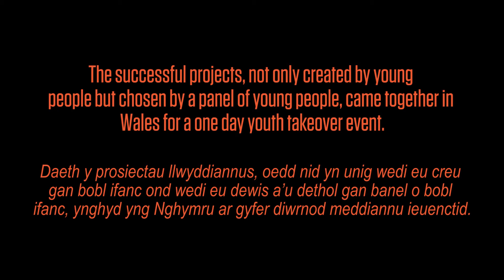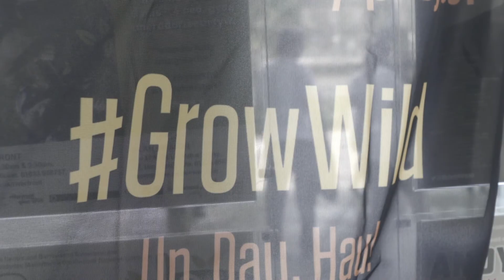Grow Wild Get Creative Youth Takeover at Riverfront Arts Centre, Newport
On Saturday 9 September 2017 young people from all across Wales and around the UK got together at Newport’s Riverfront Arts Centre for a one-day spectacular youth takeover event.

The projects and performances were all inspired by UK native wild flowers and plants and were funded by Grow Wild’s Get Creative. Not only created and performed by young people, the successfully funded projects were selected by a panel of young people as well. They ranged from a steel band to puppetry, silk acrobatics, interpretive dance, drama and more. Here’s a flavour of the day…

Find out more and get involved growwilduk.com